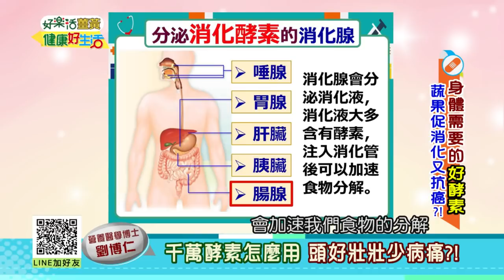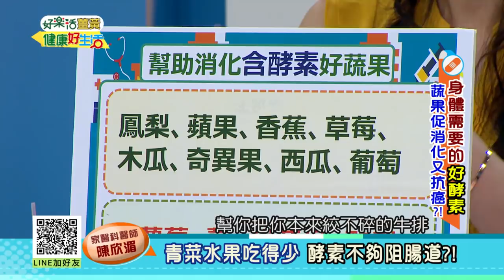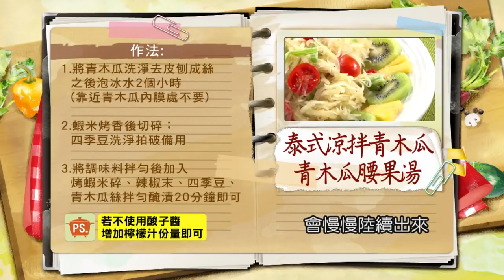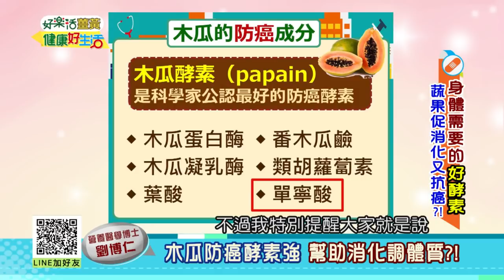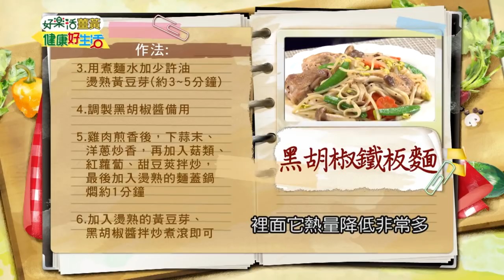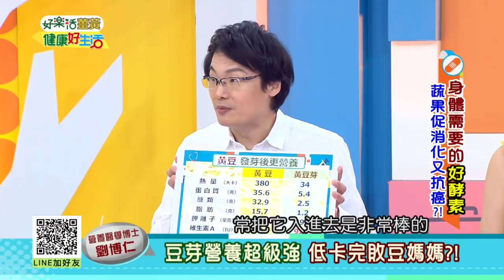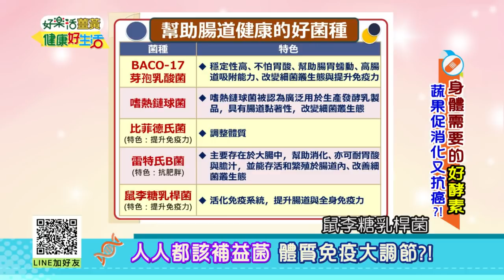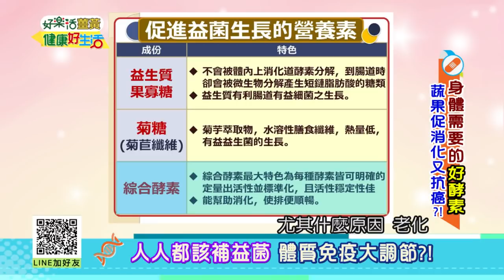20180517 健康好生活 身體需要的好酵素 蔬果促消化又抗癌